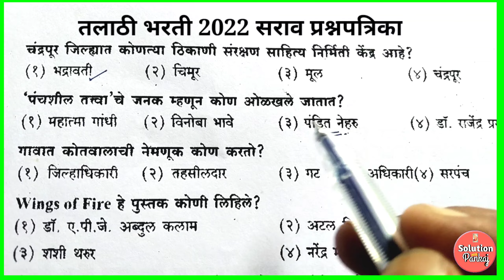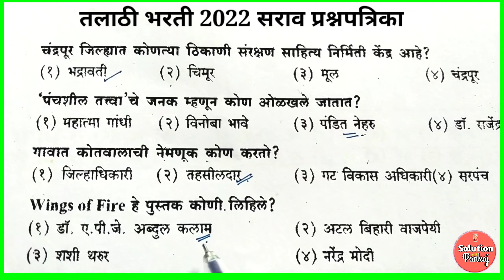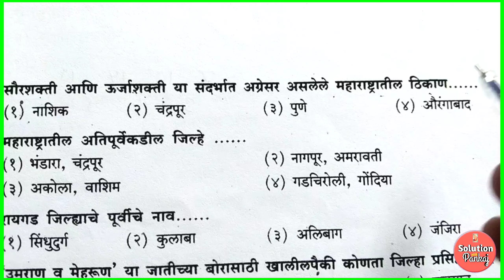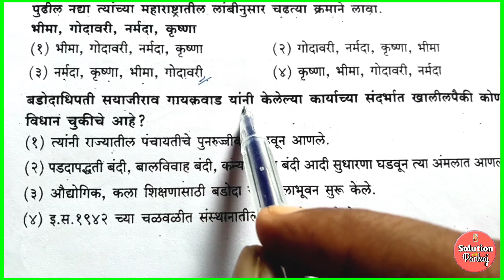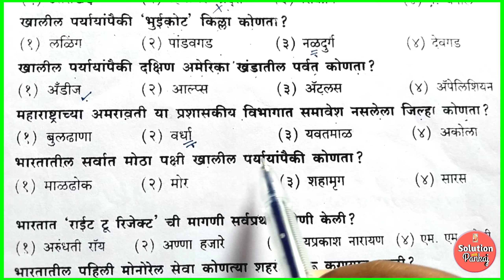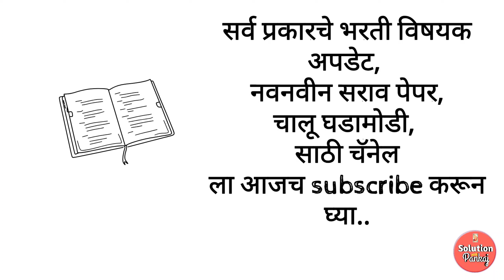Talathi Bharti 2022 || Practice Paper || तलाठी भरती 2022